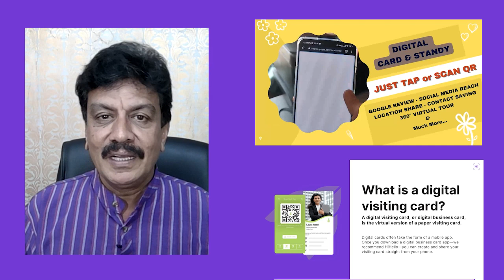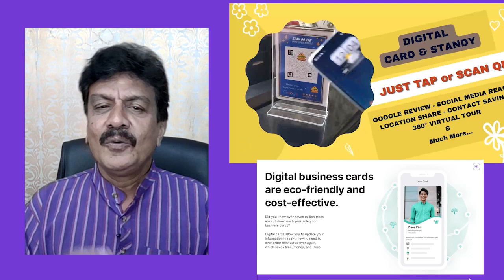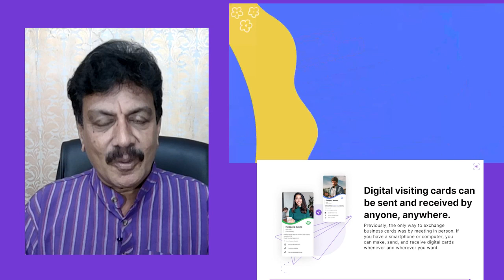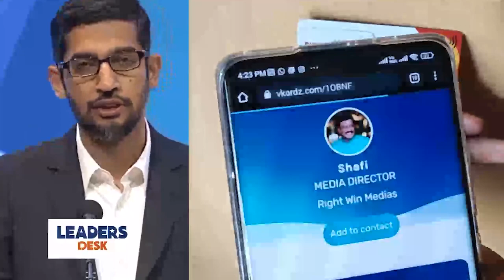🤝 Connect with your customers in a smarter way! 💻 DIGITAL BUSINESS CARD